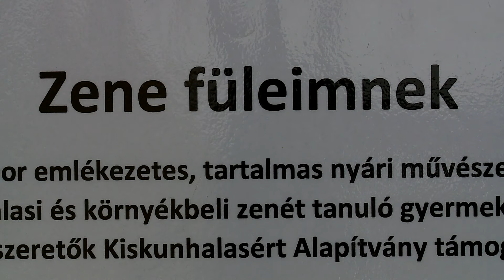Zenetáborral zárták a nyarat (Halas Tv - Hírnapló)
Zenetáborral zárták a nyarat

Zene és jókedv  egy teljes héten keresztül. Egy táborral búcsúztatták  a nyarat az Alapfokú Művészeti Iskola diákjai, pedagógusai. Az együtt töltött napok zárásaként egy ingyenes minikoncertet rendeztek az iskola előtti területen.